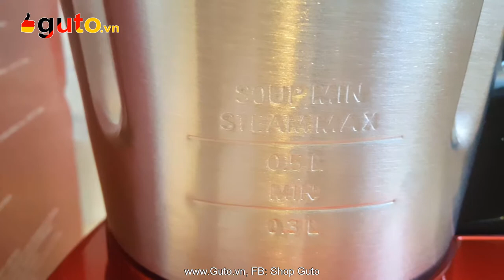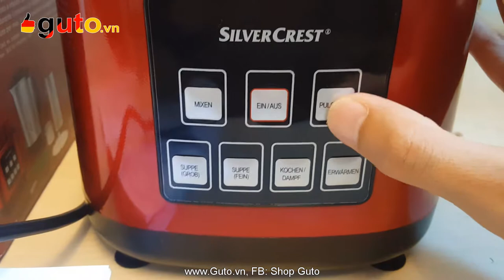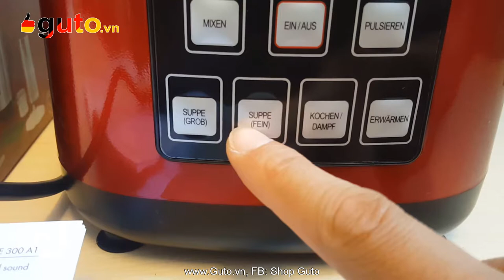Guto.vn | Máy xay kết hợp nấu Silvercrest| Hàng Đức